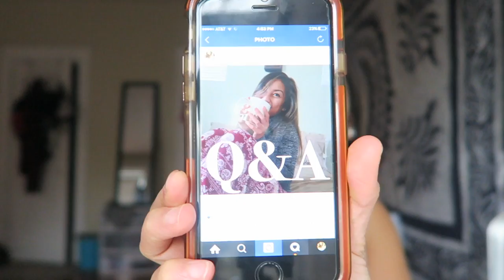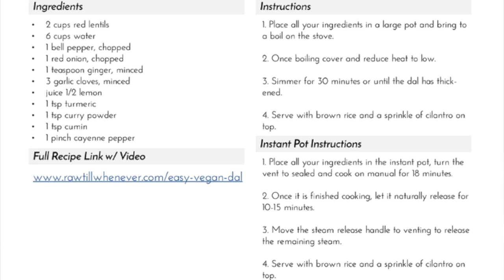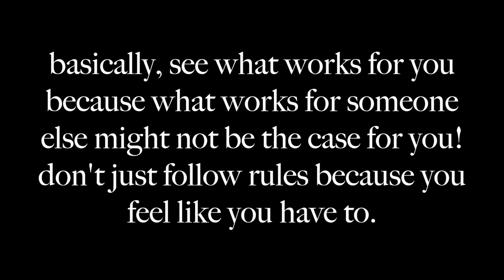Starch vs Raw? How much fat to get your period back? | APRIL Q&A | applesandamandas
THE BEST, most comfiest, fair trade, awesome elephant pants ever

Cowspiracy: Cowspiracy.com/facts/
Forks Over Knives: ForksOverKnives.com

FAQ
Where is your nose ring from? bijoufish.com
What camera do you use? Canon Powershot G7X